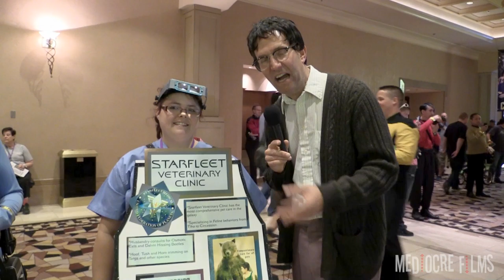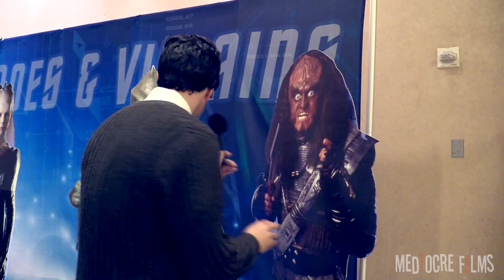Insulting MORE Trekkies at the Star Trek Convention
Yeshmin insults more people at the Star Trek convention.

Special thanks to Kim & David for helping me shoot this, and for getting me in to the Khan!
Edited by Jay Frosting

Greg